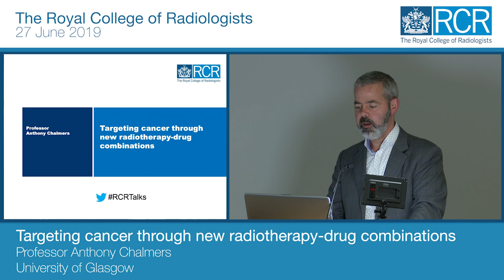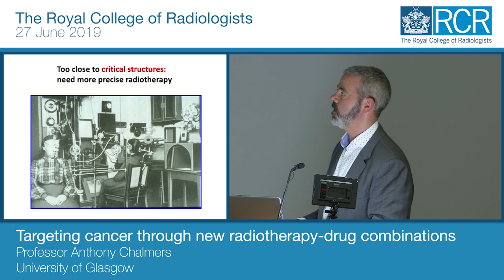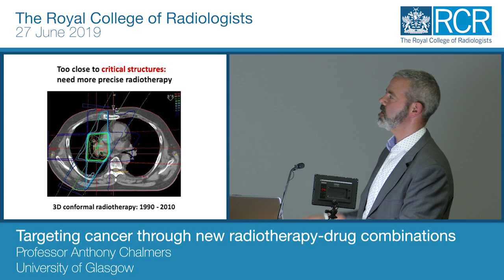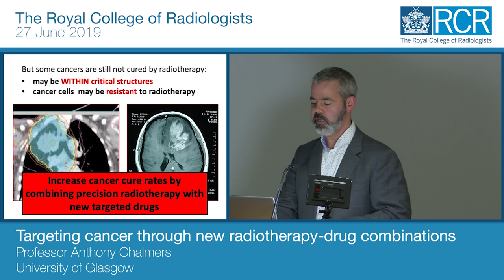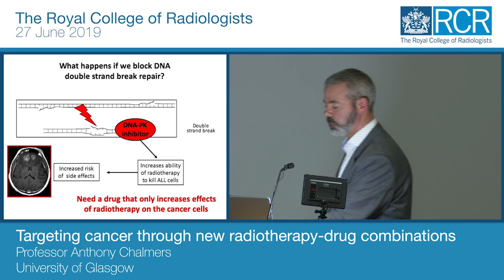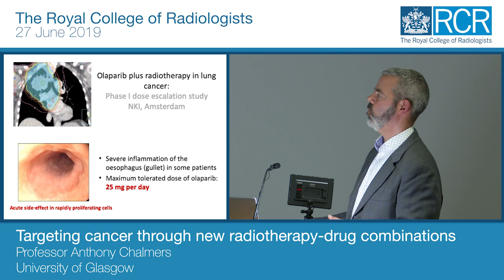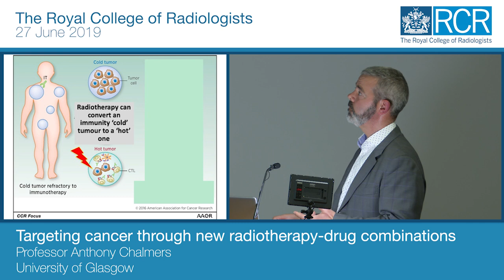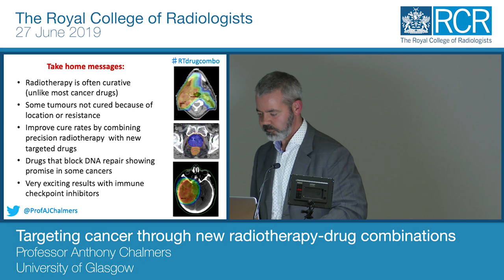Targeting cancer through new radiotherapy-drug combinations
Professor Anthony Chalmers explores how new, targeted radiotherapy-drug combinations have the potential to increase cure rates in patients with difficult-to-treat cancers such as brain, lung and pancreatic.

This RCR Talks public lecture was filmed at the RCR on Thursday 27 June 2019.